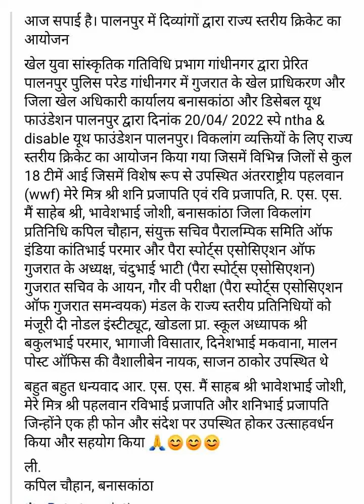पालनपुर में दिव्यांगों द्वारा राज्य स्तरीय क्रिकेट का आयोजन इसे शेयर करें और सब्सक्राइब करें धन्यवाद